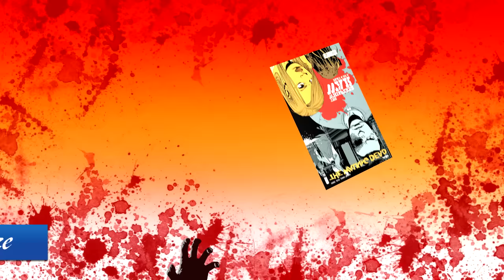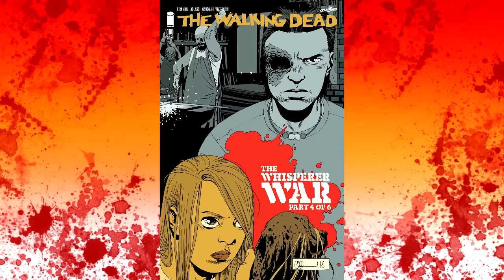The Walking Dead Comic Cover 160 REVEAL & Prediction